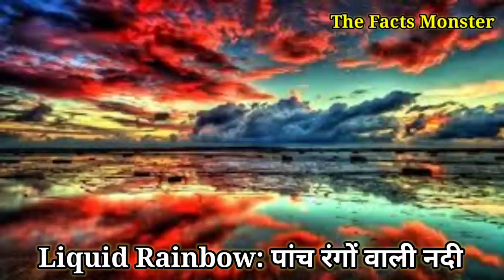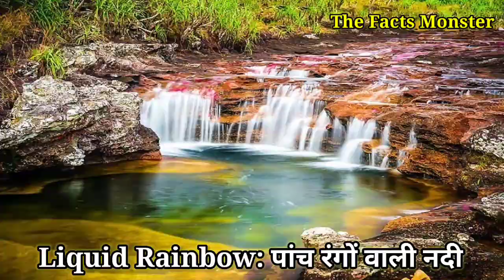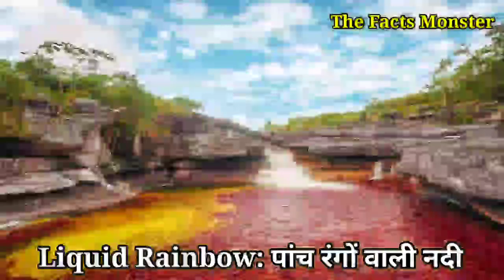Liquid Rainbow क्या है? दुनियाँ की सबसे खूबसूरत नदी का रहस्य | River of Five Colors in Hindi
Liquid Rainbow क्या है? दुनियाँ की सबसे खूबसूरत नदी केनो क्रिस्टल का रहस्य | ऐसी नदी जिसमें पांच रंगों का पानी बहता है | River of Five Colours | Facts about 5 color river in Hindi | The Facts Monster